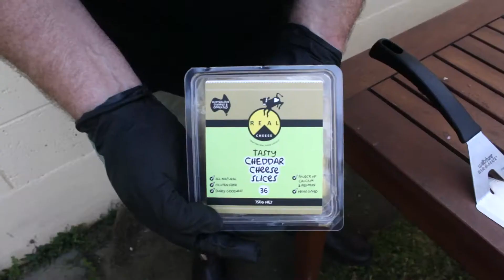Drakes Food Porn: The BBQ Series: Outback Triple Cheeseburger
Watch Jp take on the Smoking Joint Outback Triple Cheeseburger!